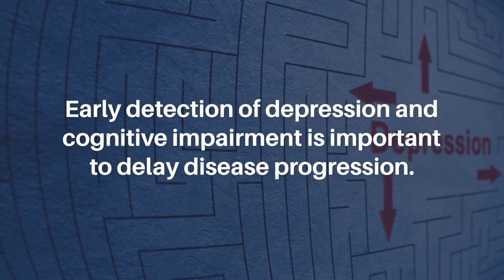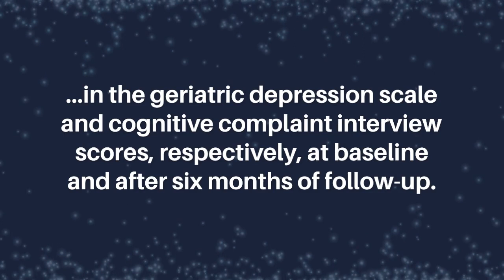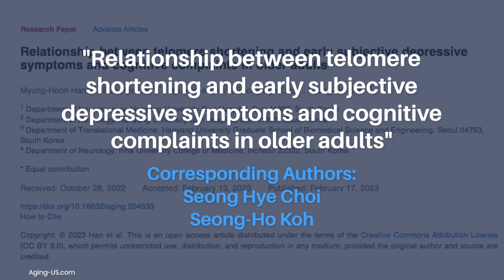Telomere Shortening, Early Depressive Symptoms and Cognitive Complaints in Older Adults | Aging-US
Aging-US published this research paper as the cover for Volume 15, Issue 4, entitled, "Relationship between telomere shortening and early subjective depressive symptoms and cognitive complaints in older adults" by researchers from the Department of Neurosurgery, Hanyang University Guri Hospital, Guri, South Korea; Department of Neurology, Hanyang University Guri Hospital, Guri, South Korea; Department of Translational Medicine, Hanyang University Graduate School of Biomedical Science and Engineering, Seoul, South Korea; Department of Neurology, Inha University College of Medicine, Incheon, South Korea.

Abstract

Telomere length (TL) has been reported to be associated with depression and cognitive impairment in elderly. Early detection of depression and cognitive impairment is important to delay disease progression. Therefore, we aimed to identify whether TL is associated with early subjective depressive symptoms and cognitive complaints among healthy elderly subjects. This study was a multicenter, outcome assessor-blinded, 24-week, randomized controlled trial (RCT). Measurement of questionnaire and physical activity scores and blood sample analyses were performed at baseline and after six months of follow-up in all study participants. Linear regression analyses were performed to identify whether early subjective depressive symptoms, cognitive complaints, and several blood biomarkers are associated with TL. Altogether, 137 relatively healthy elderly individuals (60–79 years old) were enrolled in this prospective RCT. We observed an approximate decrease of 0.06 and 0.11−0.14 kbps of TL per one point increase in the geriatric depression scale and cognitive complaint interview scores, respectively, at baseline and after six months of follow-up. We also found an approximate decrease of 0.08−0.09 kbps of TL per one point increase in interleukin (IL)-6 levels at baseline and after six months of follow-up. Our study showed that both early subjective depressive symptoms and cognitive complaints were associated with a relatively shorter TL in relatively healthy elderly individuals. In addition, based on our findings, we believe that IL-6 plays an important role in the relationship between shortening TL and early subjective depressive symptoms and cognitive complaints.

Keywords - aging, telomere length, cognitive complaint, depressive symptom, interleukin-6

About Aging-US